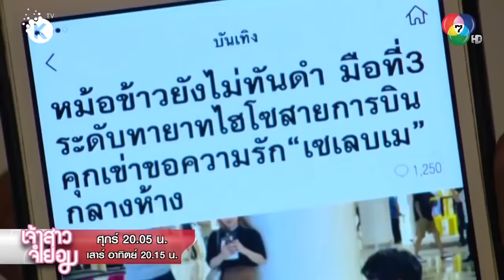Drama Thai | Jao Sao Jum yom | Bikin Baperr ❤